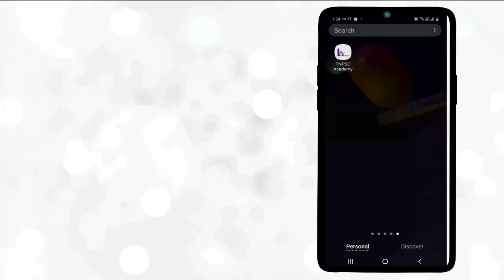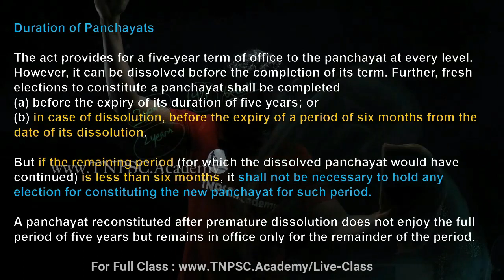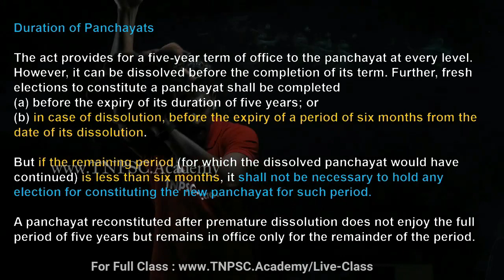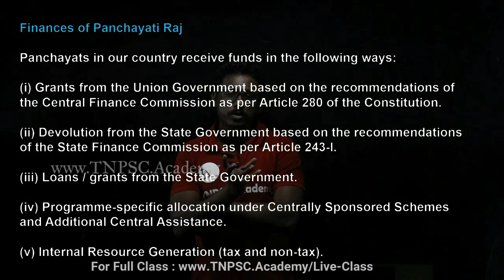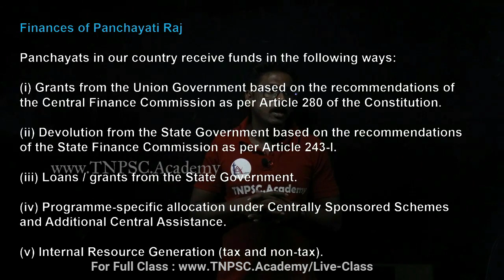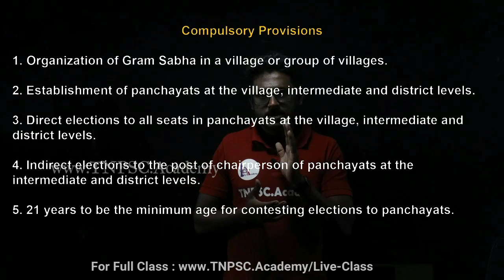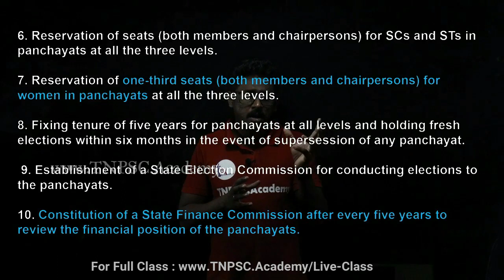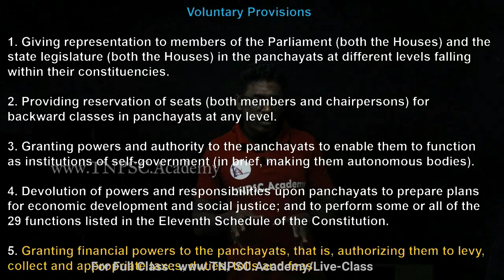TNPSC Online Class - Polity - Local Self Government - Group 1, 2 & 2A, 4 & VAO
TNPSC Online LIVE Class - New Batch - Admission Open